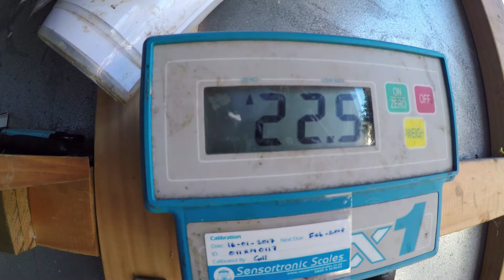Built to Fish Ep 05: The Mokau Trench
The Mokau Trench sits over 40 miles off the West Coast of New Zealand and for most of the year is shielded by strong winds and rough seas. This deep underwater canyon is home to some really big fish and after a window opened up in the weather forecast we took the opportunity to head wide, and drop a few baits down deep in search of some of the oceans most prized table fish.